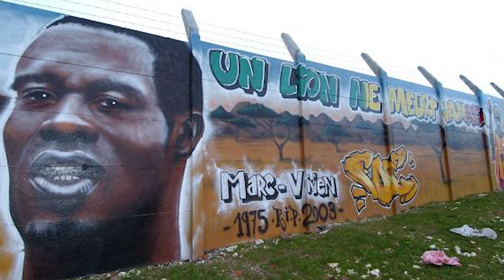Tributes to Marc Vivien Foe who died on June 26, 2003